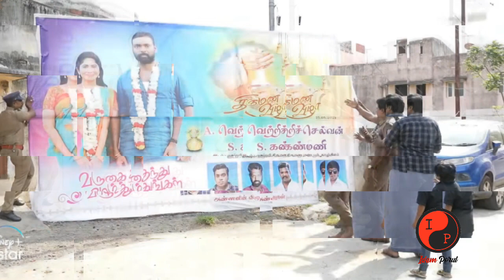Thendral Vandhu Ennai Thodum Promo mass super twist - 7th June 2023 today episode preview